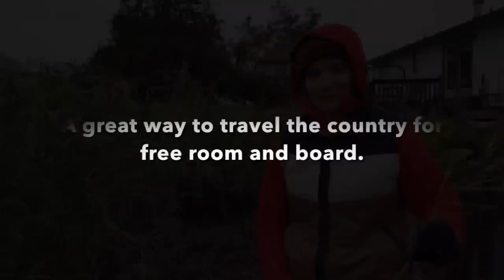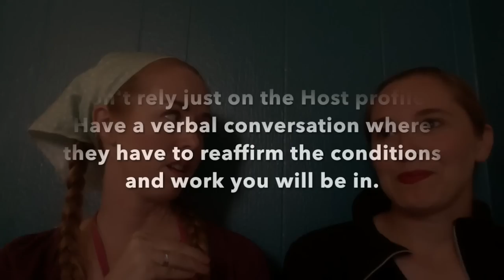Traveling for FREE as a WWOOFer!